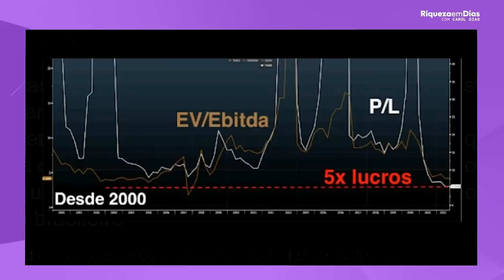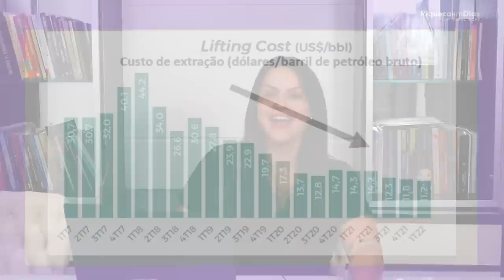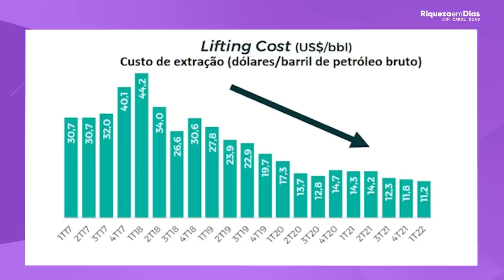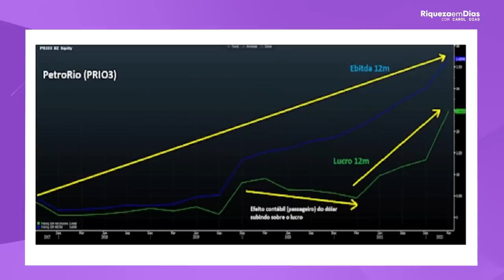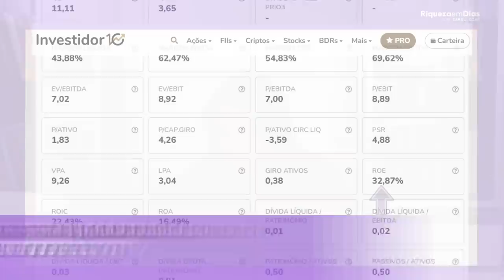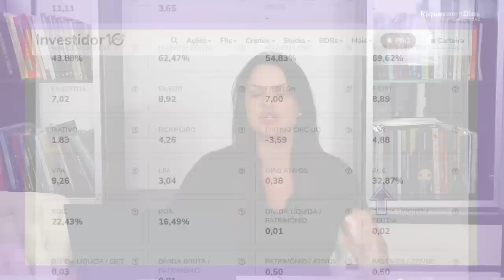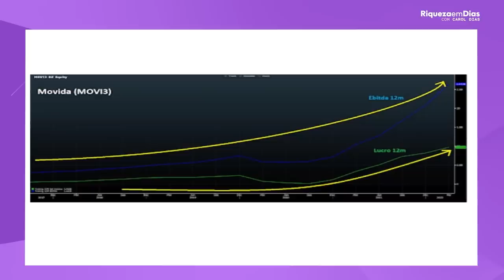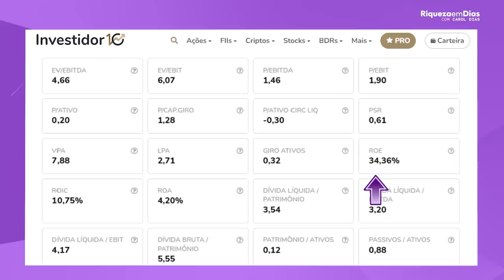ESSAS são as 3 MAIORES BARGANHAS da BOLSA DE VALORES | AÇÕES BARATAS NOVEMBRO DE 2022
📲RELATORIO GRATUITO: 3 MAIORES BARGANHAS DA BOLSA DE VALORES

Neste momento há muitas incertezas sobre a BOLSA DE VALORES, mas que existem algumas ações descontadas isso não podemos negar, e vocês sempre me perguntam sobre barganhas na bolsa, e nesse vídeo eu trouxe para vocês as 3 MAIORES BARGANHAS da BOLSA DE VALORES | AÇÕES BARATAS NOVEMBRO DE 2022

🎥 Nesse vídeo você vai ver:

00:00​ Tema do vídeo: Essas são as 3 MAIORES BARGANHAS da BOLSA DE VALORES | AÇÕES BARATAS NOVEMBRO DE 2022
01:13 Pior índice do SP500 desde 1970
01:29 O que levou o índice americano a estar indo tão mal?
07:14 1°Ação: PetroRio
08:23 Sobre a PetroRio
11:24 Indicadores fundamentalistas
12:24 °Ação: Movida
11:25 Sobre a Movida
14:08 Indicadores fundamentalistas